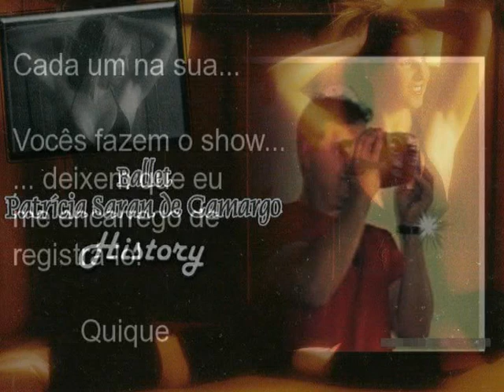Homenagem dos Alunos 2009 Ballet Patrícia Saran de Camargo Chóóóraaaa Patrícia!!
Homenagem dos alunos do Ballet Patrícia Saran de Camargo no seu 17. Festival de Dança no Cine-Teatro Casa Branca em 2009. Festival: "History". Chóóóraaaa Patrícia!!